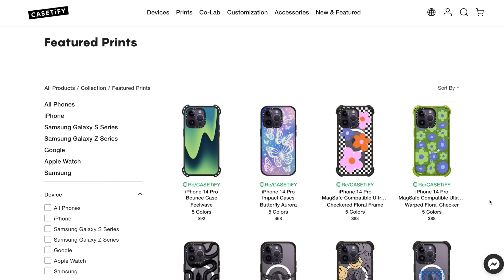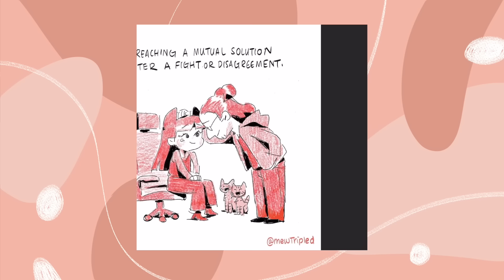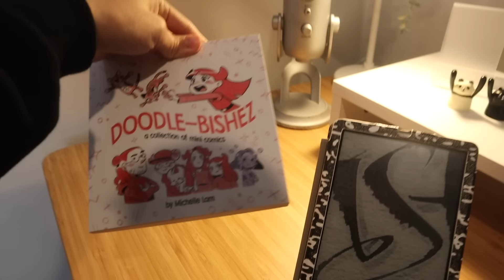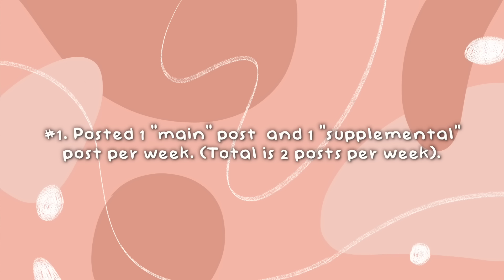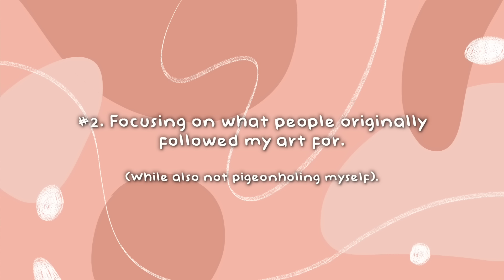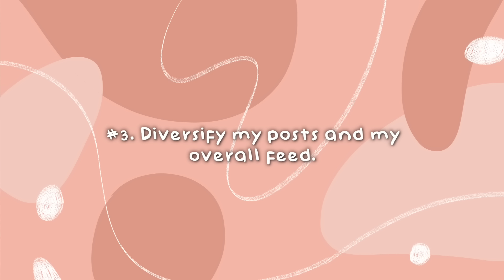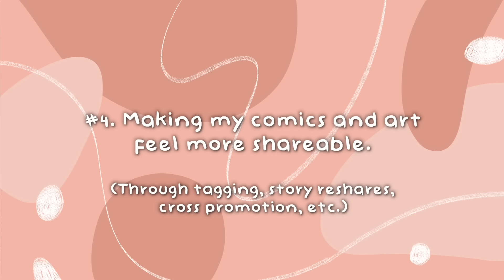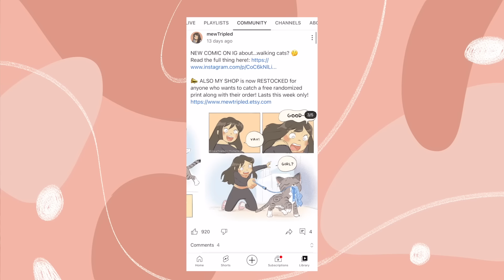Why NOBODY FOLLOWS YOUR ART on INSTAGRAM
I'm sure y'all are tired of dealing with social media as an artist. I am too, and here's what I learned about losing followers for the past 2 years and how I personally was able to grow followers back.

MEESH the BAD DEMON Pre-Order!

FAQ:
Recording Equipment:

Music by Mark Generous - That Cookie With The Red Thing In The Middle